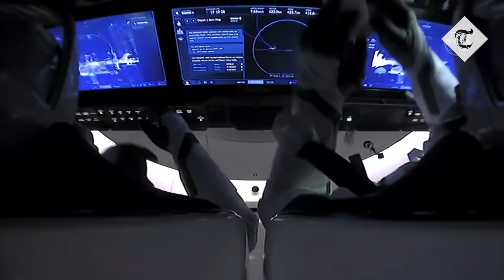Nasa astronauts leave ISS aboard SpaceX capsule ahead of splashdown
US astronauts Doug Hurley and Bob Behnken are on their way back to Earth.

They have left the International Space Station and will splashdown in their SpaceX capsule into the Gulf of Mexico later on Sunday.

It will be the first splashdown for astronauts in 45 years.

The Nasa astronauts have been in space since the end of May.

They were the first crew launched by Elon Musk’s SpaceX company.